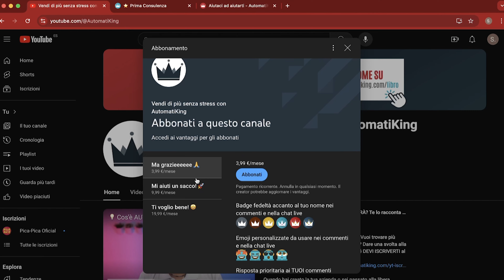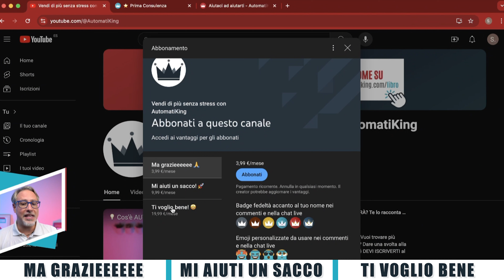I 9€ meglio spesi della TUA VITA!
Sei pronto a scoprire i vantaggi che ottieni abbonandoti al canale di AutomatiKing? Oggi ti svelo le novità che riguardano proprio te e il nostro canale! Il lancio ufficiale degli abbonamenti!

Ti chiederai: “Cosa ci guadagno ad abbonarmi ad @AutomatiKing ???"
Beh, se sei un’azienda, un libero professionista o semplicemente un appassionato di automazione e intelligenza artificiale, ti assicuro che con un piccolo investimento puoi accedere a un mondo di opportunità.

Abbiamo creato 3 abbonamenti pensati su misura per te:

🙏 Ma grazieeeee, Automatiker! (3,99€ al mese): Con questo piano avrai un Badge fedeltà accanto al tuo nome nei commenti e nella chat live e le Emoji personalizzate da usare nei commenti e nella chat live. In più otterrai tutte le risposte che vuoi ai TUOI commenti e mi sarai di supporto nella creazione dei contenuti GRATUITI.

🚀 Mi aiuti un sacco, Automatiker! (9,99€ al mese): Include l'accesso ai vantaggi del livello precedente. In più ti ringrazierò personalmente nei prossimi video, avrai accesso in anteprima ai nuovi video e potrai partecipare ai sondaggi riservati agli abbonati.

🤩 Ti voglio bene, Automatiker! (19,99€ al mese): Include l'accesso ai vantaggi dei livelli precedenti. Potrai guardare le Live & i Video riservati solo agli abbonati. Guadagnerai Crediti da spendere sull'Academy di AutomatiKing. E, come se non bastasse, verrai invitato/a agli eventi e alle conferenze alle quali parteciperà il nostro buon Stefano.

Insomma, con pochi spiccioli potrai finalmente iniziare a trasformare il tuo modo di lavorare, risparmiando tempo e fatica grazie alle automazioni e all’intelligenza artificiale. Sul serio!

Allora, cosa stai aspettando? Scegli il piano che fa per te e unisciti alla community di AutomatiKing!
Preparati a diventare il nuovo re dell’automazione!

Ci vediamo dall’altra parte!
S. di @AutomatiKing